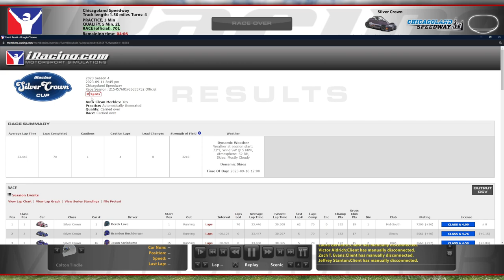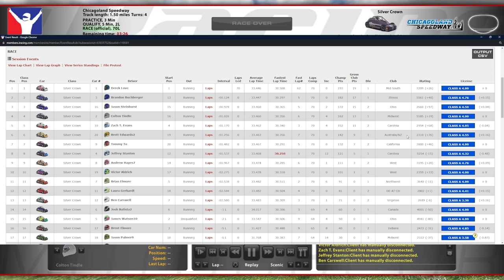Silver Crown @ Chicagoland - Superspeedway Crowns - iRacing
You can only have so many close calls before one of those calls gets answered. That almost sounds kinda profound if you don't think about it too hard, lol.

Chapters:
0:00 Qualifying
7:37 Race Start
38:08 Yellow Flag
43:33 GWC
47:14 Incidents
55:48 Race Results